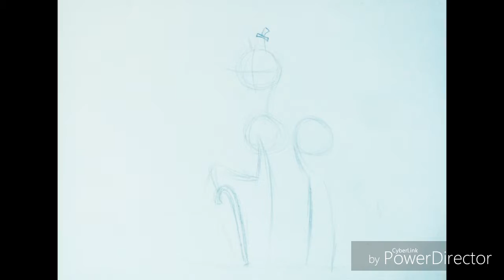Art by Eyka Ootani. Art pony Bill Cypher. Gravity falls.